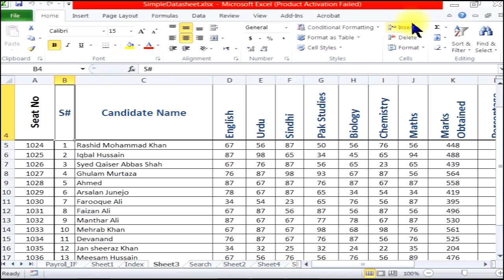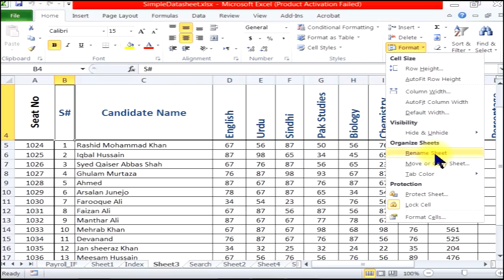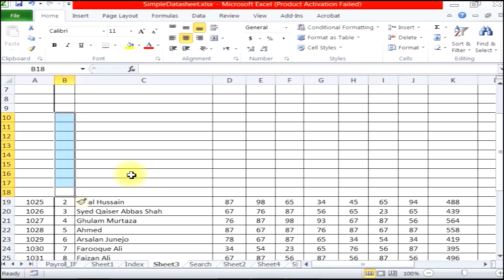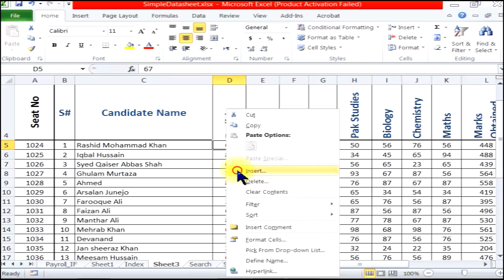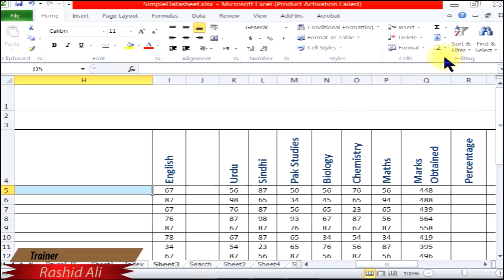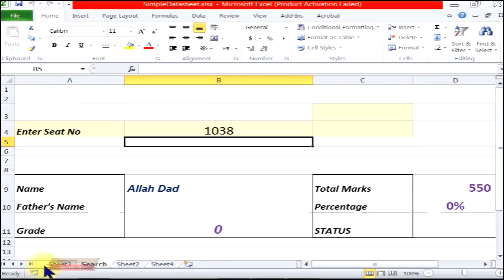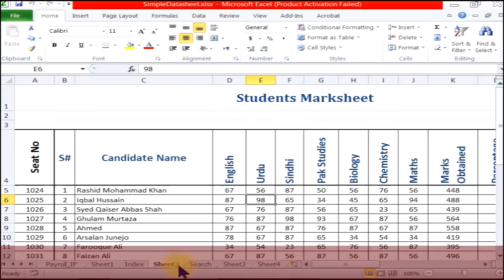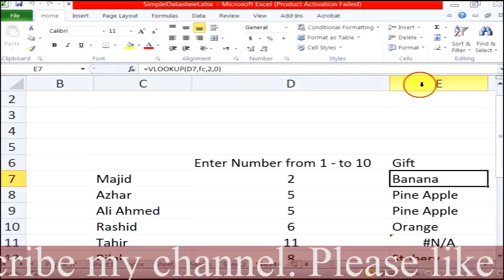Ms Excel | Insert | Delete | Rows | Columns | Rashid Ali | Shahdadpur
in this video lesson you will how to modify Rows and columns in Ms Excel Briefly.